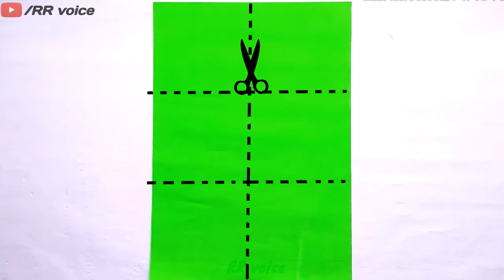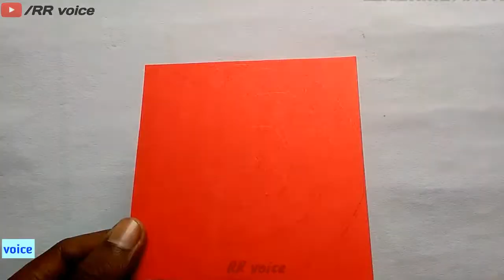घर पर बनाए शानदार गिफ्ट बॉक्स | Make beautiful gift box at home | Valentines special gift box.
Hi Friends !
        In this video I have made gift box in ours tricolour theme. I hope you will enjoy in making this.
In our day to day life we often need gift box four different occasions. Which are not environment friendly. So, if we care for environment we should go with paper gift box. And in this video I have tried to make a simple but attractive gift box of paper which will be liked by all.

🌺🌻🌹🌷Have a good day, thanks! 🌺🌻🌹🌷